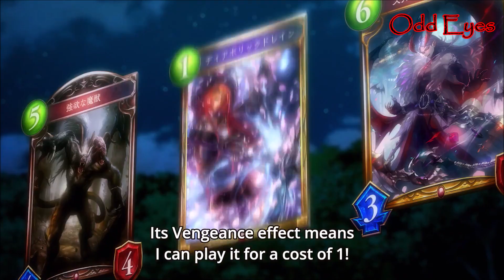Hiro VS Luca Round 3 AMV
Give me 1 good reason other "Marketing/Promoting the card game" as to WHY DID WE NEEDED ROUND FREAKING THREE!!!

Songs:
Slaves - Talk To A Friend
Story Of The Year - The Antidote